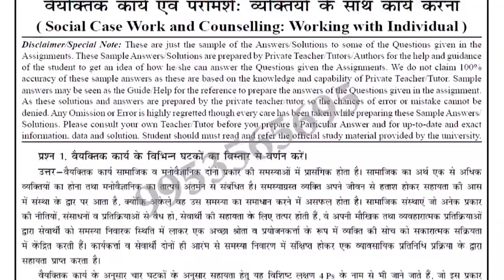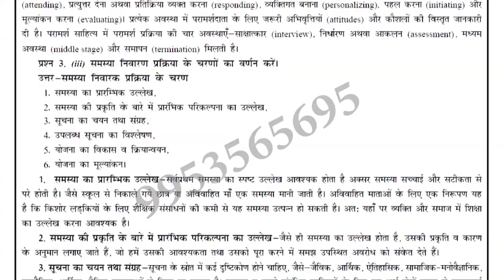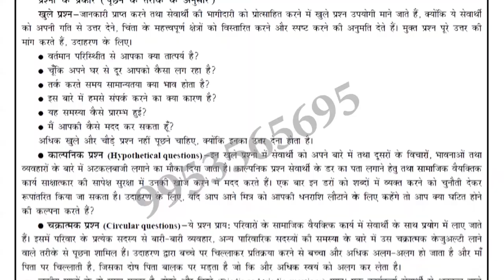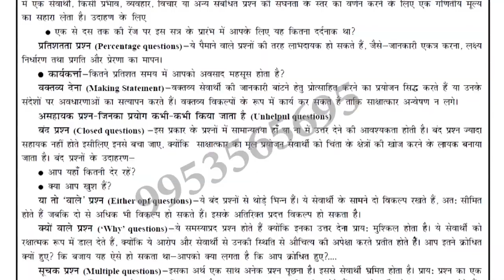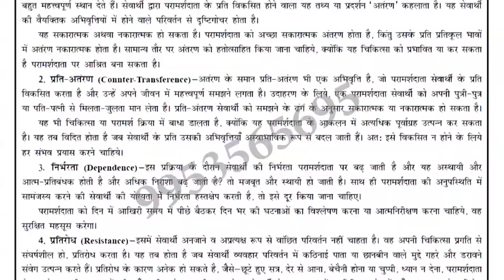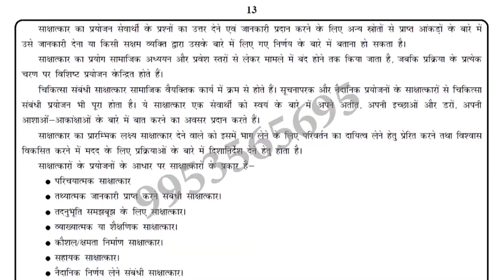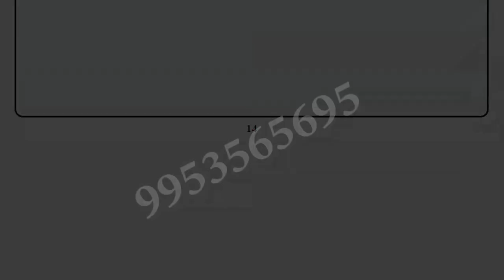IGNOU MSW-7 solved assignment 2018-19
IGNOU MSW-7 solved assignment 2018-19 for student help purpose
MSW-7
MSW-7 solved assignment 2018-19